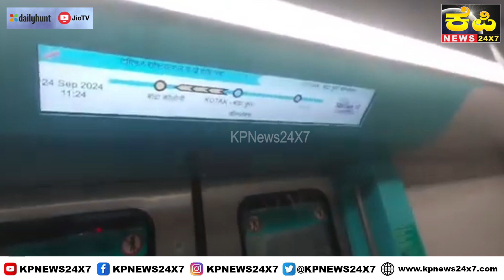The KP News 24x7 | 06 PM Bulletin - 24 Sept 2024 Bidar Karnataka State & National News In Hindi.